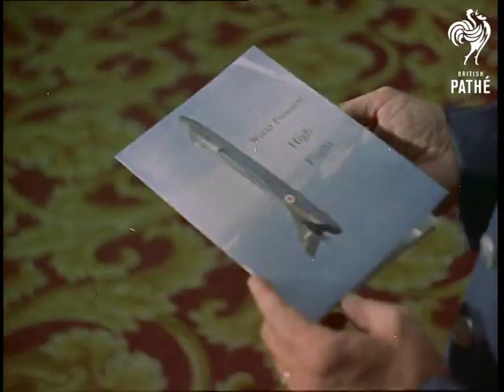Astra Gazette Number 2 (1957)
Unissued / Unused material (Astra Gazette).

Title - 'Astra Gazette'.  Air Force magazine - Issue 2.

Far East Supply Drop.

Men's Hats.

Chessington Zoo Model.

London High Flight Premier.

01:43:00 - Title - 'Far East Supply Drop'.

Aerial views of Fort Telanok. LS plane. Various shots soldiers throwing flares which explode to show where base is. Various shots as planes fly over and parachutes drop crates whilst soldiers watch.  Various shots Malayans watching parachutes landing. LS planes.

01:45:07- Title - 'Men's Hats'. Piccadilly, London.

MS man in shop putting red flat cap on and looking at himself in the mirror. MS as he is handed trilby which he tries on. MS tartan cap, pan across brightly coloured checked hats to Mexican hat. CU man trying on yellow checked flat cap. MS as a businessman in suit comes in and takes off black bowler hat. MS showing he is wearing bright red waistcoat, the assistant hands him bright red bowler. MS as he is handed two checked brimmed hats which he tries on.  MS as he is handed leopard print hat with brim which he tries on and approves of.

01:46:29 - Title - 'Chessington Zoo Model'. Surrey.

Various shots model Ann Aubrey walking up to cage with photographer. MS as she goes into the vulture cage and holds up meat for them.  Various shots of her posing with vultures and smiling.  MS as she leaves and they eat piece of meat.  MS Arabian camel on ground, Ann goes up and sits down with it. Various shots as she feeds it whilst photographer takes pictures.  MS man feeding penguins. MS photographer. MS's Ann and penguins.  MS lions in cage growling. MS leopards. MS Ann going into lions' cage. She walks up to lion and strokes it then poses for photos.  CU lion growling. MS elephant spraying Ann with water. CU elephant.

01:49:22 - Title - 'London High Flight Premier'.

MS Royal Air Force men marching into cinema for premier of 'High Flight'. MS guests in lobby.  Various shots Air Chief Marshal Sir Dermot Boyle and his wife greeting film's producer Irving Allen. MS American Air Force man being handed programme. CU as he opens it to see his picture in the front. CU girl handing out programmes. MS Morris Cathlan (?) and model looking at model aeroplane. Various shots writer and director Ken Hughes lighting girl's cigarette. MS and CU pilot Neville Duke and his wife.  MS actress Hattie Jacques and her husband actor John Le Mesurier talking to Victor Madden. CU Madden.   MS Elaine Stewart and a man.  MS Bernice Swanson wearing blue dress which bulges out in the middle and tapers around her ankles. She walks up and speaks to RAF man, pan down her dress. MS Alderman Sir Cullum Welsh, Mayor of London, Mr Frankivitch and Irving Allen.  Guests make their way up steps past servicemen. MS as they enter cinema. CU two RAF girls looking at programme. MS crew of Vulcan bomber. Various shots pilots of 43 squadron who took part in film, pan down kit. MS of the servicemen.
 FILM ID:2791.17